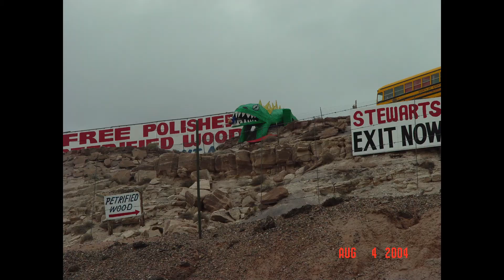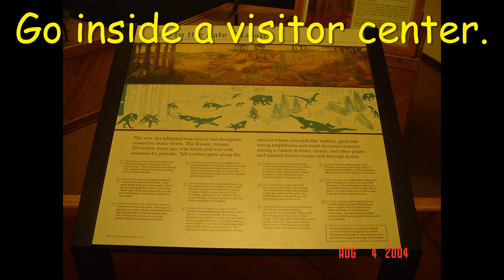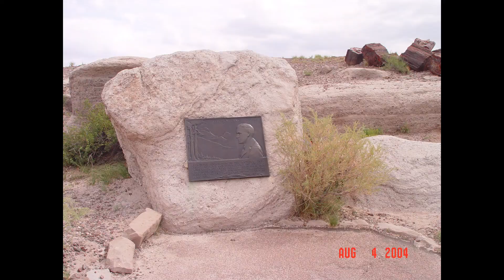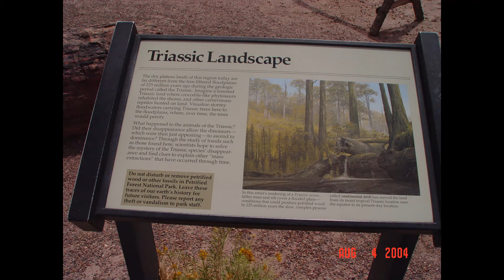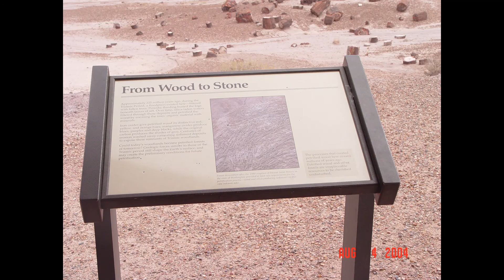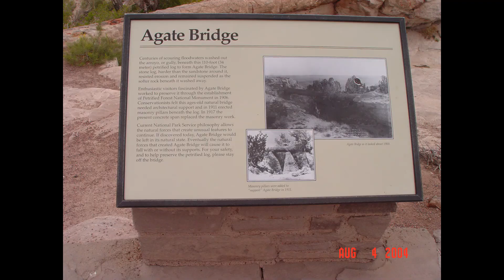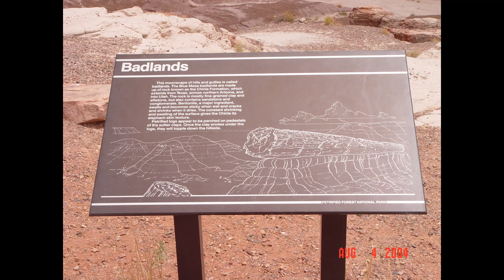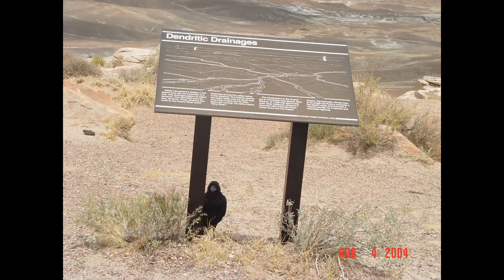Petrified Forest National Park: Part 1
Adventures around Holbrook, Arizona, Winslow, Arizona's Standing on a Corner, and the Petrified Forest National Park's painted desert, Tepees, Blue Mesa trail, Long Logs trail, Agate Bridge, colorful lizards, and Bob.

Thank you for watching; please help us support inter-ability marriage equality that allows children who became legally disabled during their youth to marry anyone they wish and still keep all granted benefits by seeing our YouTube video